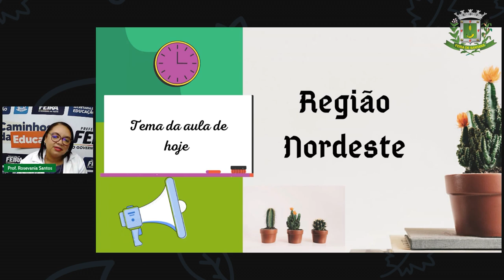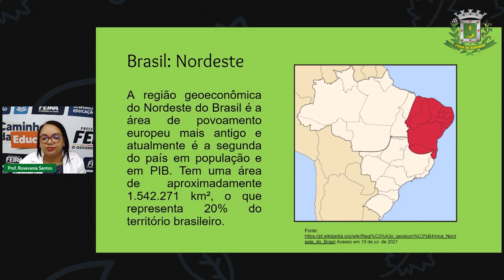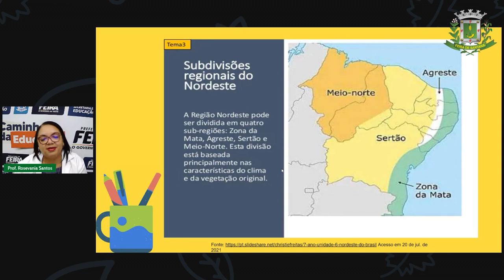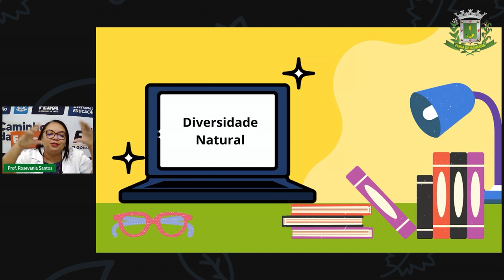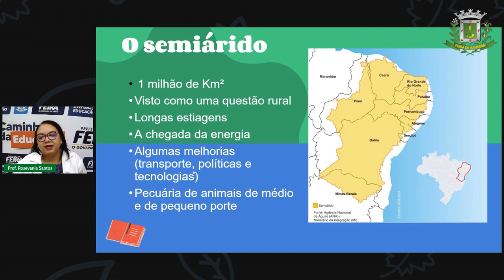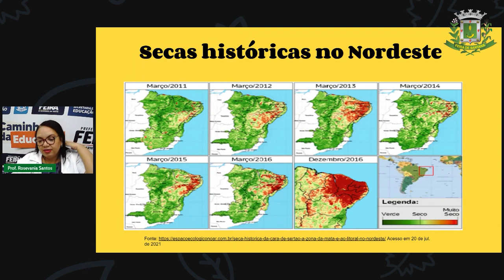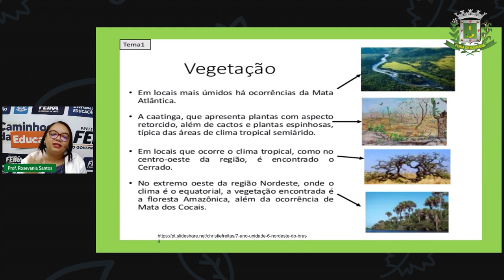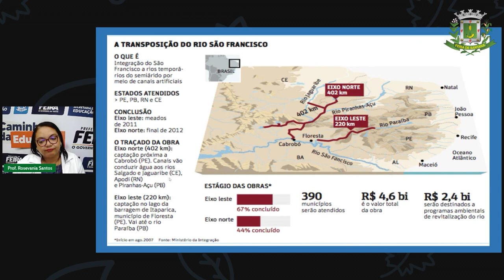7ºANO Aula 24 ROSEVANIA 28 07 2021 GEOGRAFIA Região Nordeste _2021